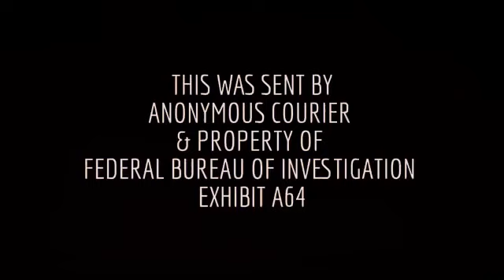The Graduation Party by T Patrick Murray